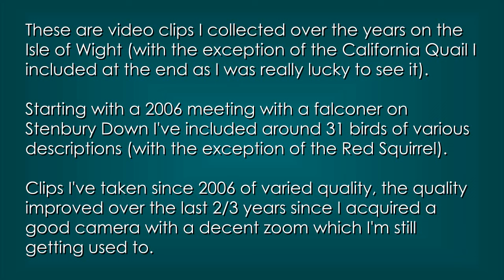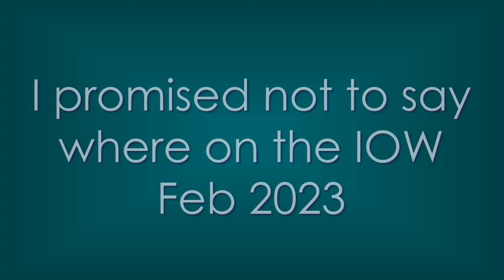Various birds on the Isle of Wight 2006-2023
These are video clips I collected over 17 years on the Isle of Wight (with the exception of the California Quail I included at the end as I was really lucky to film it). Starting with a 2006 meeting with a falconer on Stenbury Down I've included around 31 birds of various descriptions (with the exception of the Red Squirrel). Below are the time-stamp links(please ignore "Key Moments" chosen by YouTube as they're all incorrect times on video):
Falconer: (0:14) , Barn Owl: (1:29) , Black-tailed Godwits: (2:11) , Blue Jay: (3:05) - Brent Geese: (4:40) , Coot: (6:46) , Curlew: (7:35) – Dunlins: (9:32 ), Eurasian Teal: (12:06), Eurasian Wigeon: (13:05), Falcon: (14:13), Greater spotted woodpecker: (14:51), Kingfisher: (15:36), Lapwings: (16:25), Little Egret: (19:44), Long billed Dowitcher: (20:37), Pintail: (20:57), Greenshank: (21:20), Moorhen: (22:22), Oystercatcher: (22:37), Pheasant: (23:07 ), Red Squirrel: (23:55), Redshank: (25:04), Shelduck: (25:28), Spoonbill: (26:54), Swans: (27:45), The Red Breasted Merganser: (28:33), Thrush: (28:57), Wagtail: (30:25), Young Grey Heron: (30:39), White tailed Eagles: (32:15), California Quail: (33:05)
I forgot to add the "Plover" which you'll find in this clip from my 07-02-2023 video